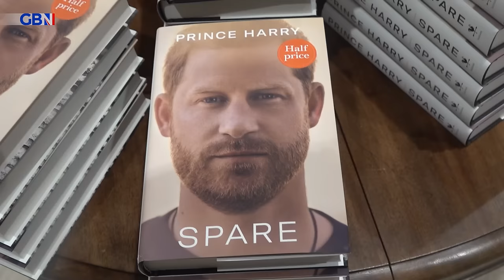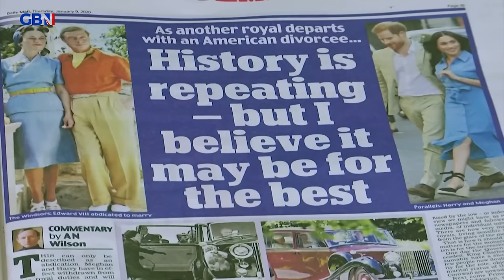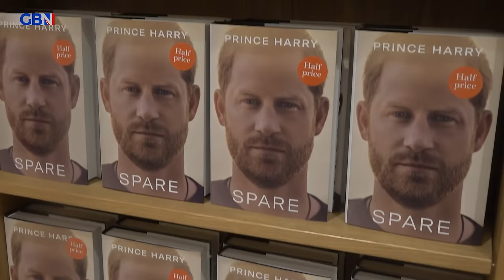Harry 'TORN' with 'REGRET' as he 'really misses' Princess Kate but Meghan WON'T budge on feud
Prince Harry is said to 'regret' his falling out with Princess Catherine, saying it feels like a 'second loss' after the death of his mother, according to Tom Quinn.

A thawing of relations still looks unlikely though, as Meghan would like an apology from Kate that doesn't seem to be arriving anytime soon.

Digital reporter, Nicholas Dunning